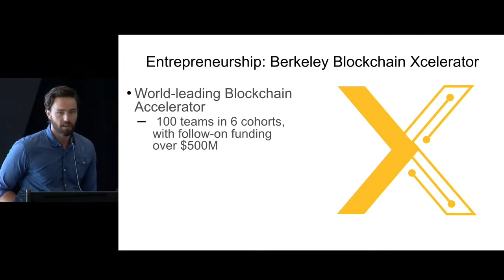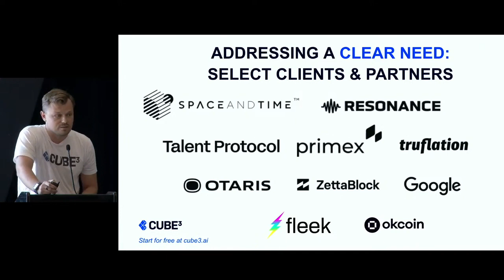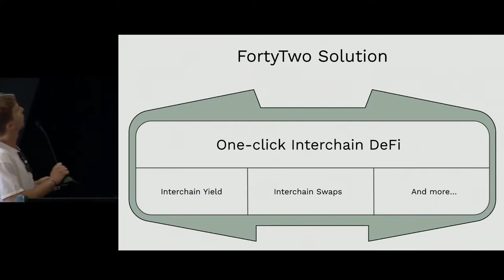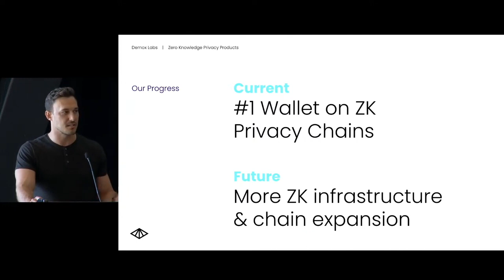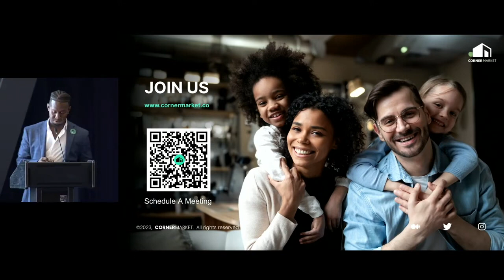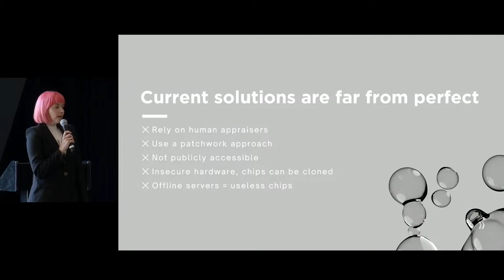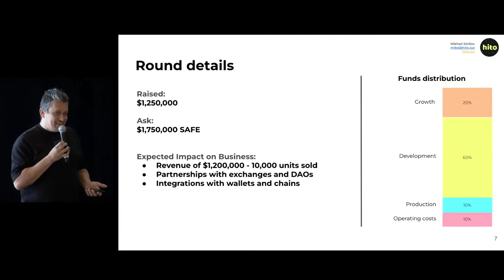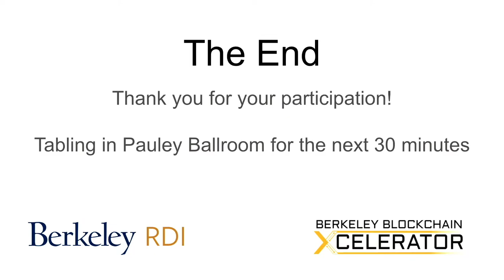2023 Berkeley Blockchain Xcelerator Demo Day